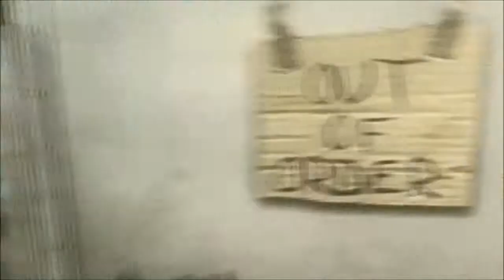MrPaulG2's Let's Play The Darkness Part 29 Found a Crazy guy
and crazy guy is mad